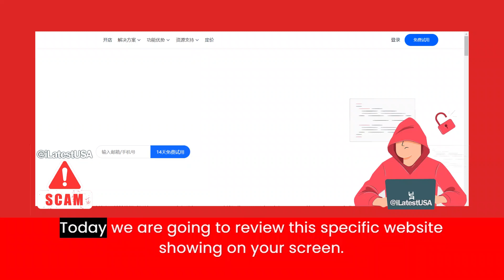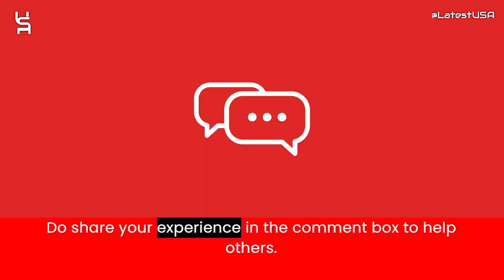Myshopline Reviews | Scam Alert! MYSHOPLINE.COM | MYSHOPLINE.COM Review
Myshopline.com reviews,
Myshopline.com is fraud?,
Myshopline.com scam or legit?
Myshopline.com,
MYSHOPLINE.COM,
MYSHOPLINE.COM review,
MYSHOPLINE.COM scam,
MYSHOPLINE.COM Fake Website,
MYSHOPLINE.COM Fraud,
Is MYSHOPLINE.COM Scam?,
MYSHOPLINE.COM Review Scam found video proof,
MYSHOPLINE.COM REVIEWS,
MYSHOPLINE.COM WEBSITE REVIEW,
MYSHOPLINE.COM WEBSITE REVIEWS,
IS MYSHOPLINE.COM LEGIT,
latestusa,
Scam Websites